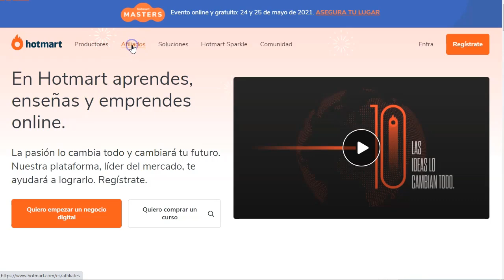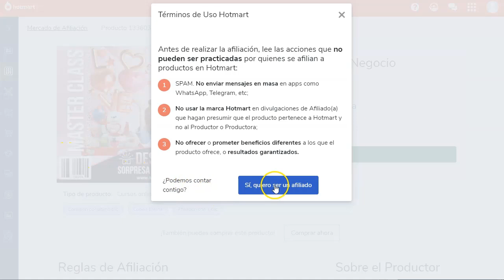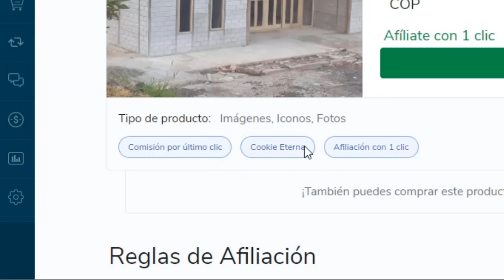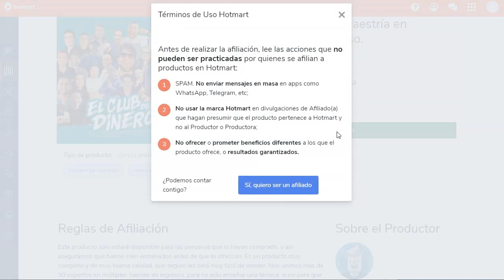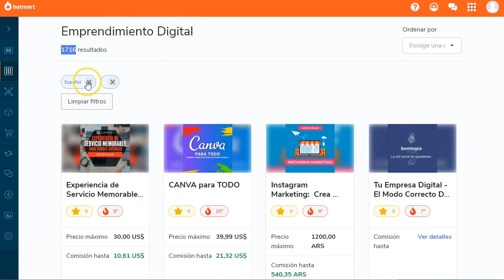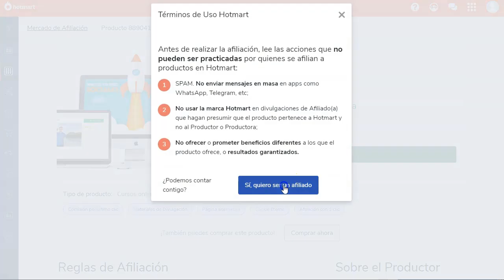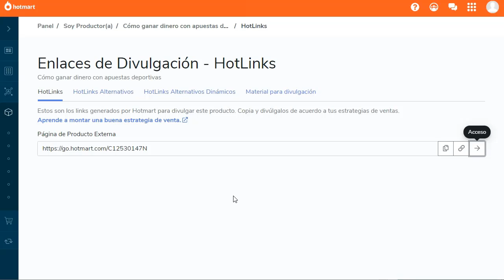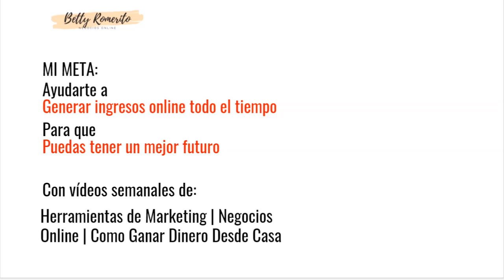Hotmart: Cómo EMPEZAR desde CERO en Marketing de Afiliados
Enlaces mencionados en este video :
👉 Hotmart: Hotmart.com

Este video que os he preparado hoy es teórico.
Es mi primer o segundo video teórico asi que os pido paciencia.

También puedes solo escucharlo, porque no veremos parte práctica.
Vamos a hablar del Marketing Digital.
Específicamente del Marketind de Afiliados o Marketing de Afiliación con Hormart.
Este marketplace espcializado en el mercado LATINO la mayor parte de sus productos están en español, por tanto es un buen marketplace para empezar.

En ese video verás los conceptos básicos para conocer a fondo el Marketing de Afiliados en esta plataforma. Cada software de afiliación es distinto, incidiremos en Hotmart en este video tutorial.

Toma nota de los conceptos más importantes y descubrirás como puedes empezar con buen pié con esto del Marketing de Afiliación.

¡VAMO$!

Saludos
Betty Romerito

★★⚠️IMPORTANTE ⚠️★★